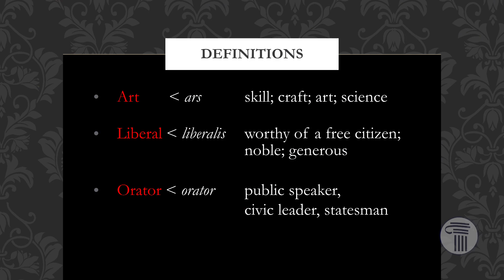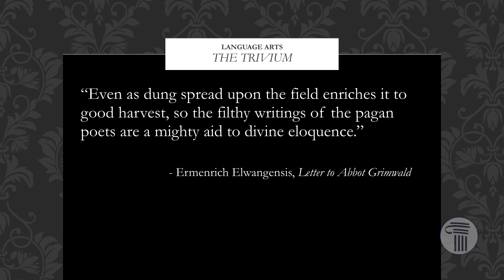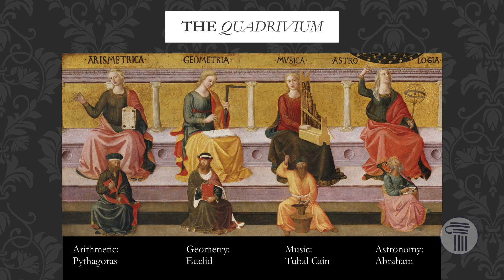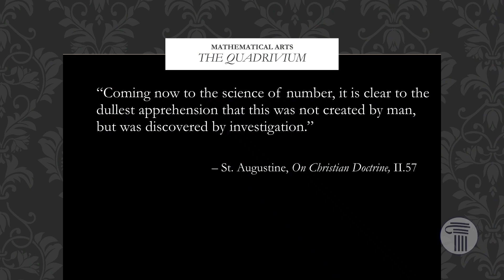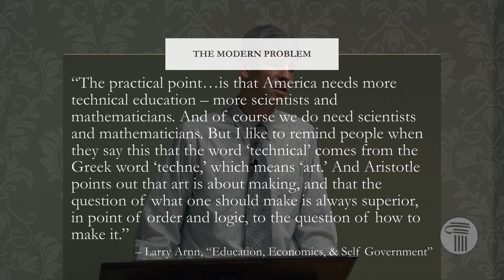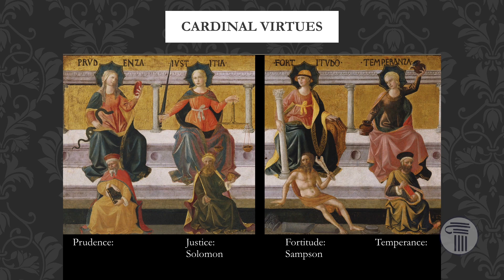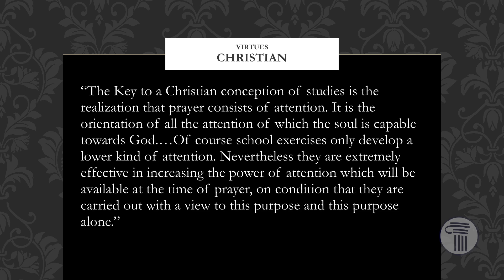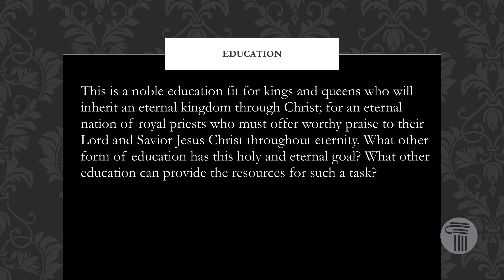Noble and Free: What Are We Teaching Your Children?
In the first installment of Schola, Mr. Thomas Caucutt, Dean of Classics at Evangel Classical Christian School, explains classical education and how it equips students to be both noble and free.